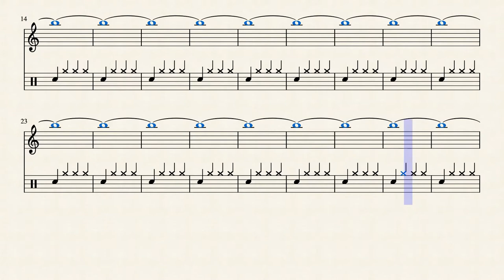26 B-3 587.33 Hz by Rex Djere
This is a simulated alto saxophone (generated using MuseScore) playing the alto saxophone's B-3 note at a frequency of 587.33 Hertz.